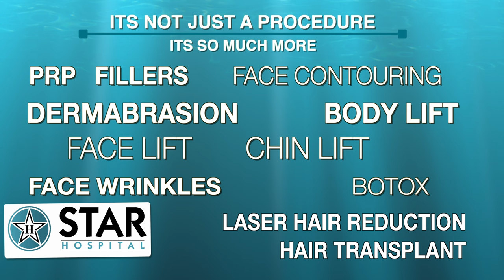महिलाओं में चेहरे पर अनचाहे बाल क्यों आते है? | जाने इसके इलाज | Excessive Hair Growth in Female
Hello Friends!

Today, we will discuss excessive hair growth in females – what it means, its causes, management, and methods for hair reduction.

What is Excessive Hair Growth?
Excessive hair growth refers to the growth of hair that is significantly more than normal, particularly on areas like the face, arms, and legs.

Causes of Excessive Hair Growth:
The primary causes include:

PCOD and PCOS: Polycystic ovary syndrome is one of the most common reasons.
Medications: Certain medications, such as steroids, can lead to excessive hair growth.
Insulin Resistance: This condition is also linked to unusual hair growth.
Menopause and Pregnancy: Hormonal changes during these stages may trigger excessive hair growth.
Unknown Causes: In some cases, excessive hair growth can occur without any identifiable reason.
Management of Excessive Hair Growth:
Addressing Underlying Conditions: If an underlying condition is causing excessive hair growth, treating that condition should be the first priority.
Medication Review: If certain medications are contributing to the issue, it’s essential to consult your doctor about reducing or discontinuing them.
Methods for Hair Reduction:
1. Shaving:
Pros: Easy and convenient; can be done at home.
Cons: Can lead to ingrown hairs, causing bumps and irritation on the skin.
2. Waxing:
How it Works: Hot or cold wax is applied to the skin and hair is pulled out from the root.
Pros: Results last longer than shaving.
Cons: Painful process and poses a risk of burns when using hot wax.
3. Hair Removal Creams:
How it Works: These creams dissolve hair at the surface level and are easily available in the market.
Cons: Not suitable for all body parts due to the risk of allergic reactions and skin sensitivity.
4. Laser Hair Reduction:
How it Works: Laser light is used to target and burn the hair roots, significantly reducing hair regrowth in the treated area.
Pros:
Long-lasting results.
Minimal pain, as the energy levels are tailored to the patient’s tolerance.
Suitable for sensitive areas like the face and other body parts.
Very low risk of skin allergies.
Cons:
Higher initial cost.
However, after a few sessions, hair growth reduces significantly, making it a cost-effective solution in the long run.
Conclusion:
Excessive hair growth can be managed effectively by identifying the cause and choosing the appropriate hair reduction method. Among the options available, laser hair reduction is gaining popularity due to its long-lasting results and suitability for sensitive areas.

265, Lajpat Nagar, Guru Nanak Mission Chowk,

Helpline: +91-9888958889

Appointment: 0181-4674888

- Deluxe Suit
- Local accomodation